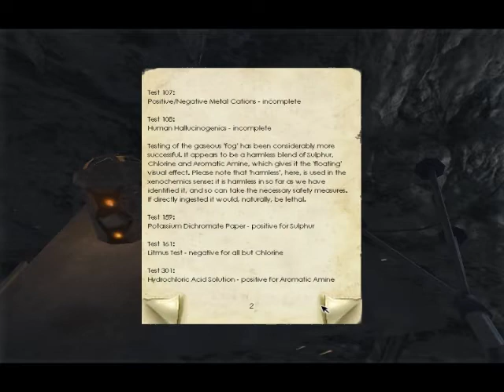Let's Play Penumbra Overture Part 9 - Mines -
Sneaking in Mining shafts. :D